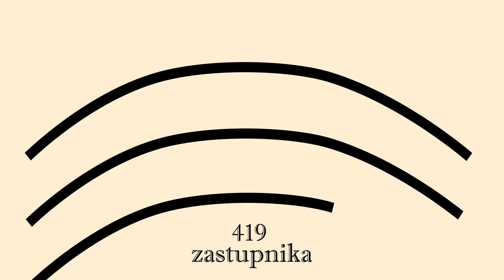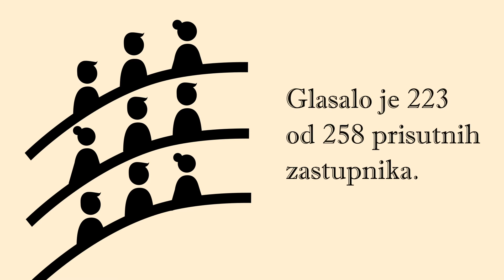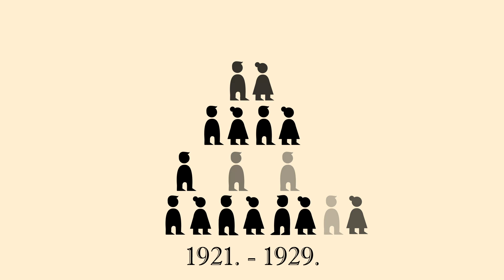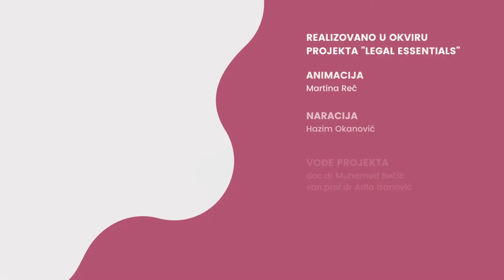MARTINA REČ, "Vidovdanski ustav", 2022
REALIZOVANO U OKVIRU PROJEKTA "LEGAL ESSENTIALS"

Animacija: Martina Reč
Naracija: Hazim Okanović
Vođe projekta: doc.dr Muhamed Bečić, van.prof.dr Adla Isanović
Asistenti na projektu: asist.mr Tahir Herenda, asist. Nedim Šećeragić

UNIVERZITET U SARAJEVU - Pravni fakultet i Akademija likovnih umjetnosti, 2022.

U okviru akademske saradnje Pravnog fakulteta i Akademije likovnih umjetnosti Univerziteta u Sarajevu, u toku zimskog semestra akademske 2021./2022. godine realizovan je zajednički interdisciplinarni pilot projekat "Legal Essentials."

Projekat "Legal Essentials" ima za primarni cilj da novim generacijama studenata/ica prava i općenito društvenoj zajednici ponudi originalni i dopunski medij pravničkog obrazovanja, koji će biti slobodno dostupan i prilagođen digitalnoj eri. On podrazumjeva kreiranje i objavu kratkih multimedijalni sardžaja (animacija) kojima se daju jednostavna objašnjenje vrlo složenih pravnih fenomena. Dodatni ciljevi projekta su promocija interdisciplinarnosti u okviru akademske zajednice, kao i rano i direktno uključivanje studenata dizajna u uslove savremenog realnog okruženja.

Zbog svoje forme i sadržaja, projekat "Legal Essentials" predstavlja svojevrstan spoj pravne nauke i multimedijalne umjetnosti/dizajna, zbog čega je i uspostavljena saradnja sa Akademijom likovnih umjetnosti Univerziteta u Sarajevu, kao najrelevantnijom ustanovom iz ovog polja.

Akademija je u ovoj fazi podržala realizaciju projekta integriranjem dijela realizacije projekta u nastavne aktivnosti iz umjetničke oblasti multimedija i to na predmetu "Uvod u vremenski zasnovanu multimedijalnu kreaciju I." Uz mentorstva predmetnog nastavnika red.prof.dr Adle Isanović i saradnika asist. Nedima Šećeragića, a na osnovu odabrenih tema i tekstualnog dijela narativa koji je pripremilo akademsko osoblje Pravnog fakulteta UNSA, studenti i studentice Akademije likovnih umjetnosti UNSA su radili na koncipiranju i kreiranju pet kratkih animacija kojim se daju pojašnjenja pojedinih pravnih fenomena.

Animacije su kreirali studentice druge godine Grafičkog dizajna: UNA MAZRAK,HANNA MUJAGIĆ,SAJRA ZULČIĆ, MARTINA REČ i KRISTINA KRUNIĆ.

Idejni autor i voditelj projekta sa Pravnog fakulteta UNSA je doc. dr. Mehmed Bećić, dok je voditeljica projekta sa Akademije likovnih umjetnosti UNSA redovna profesorica za oblast multimedije dr. Adla Isanović. Saradnici na projektu su Tahir Herenda (Pravni fakultet UNSA) i Nedim Šećeragić (Akademija likovnih umjetnosti UNSA).